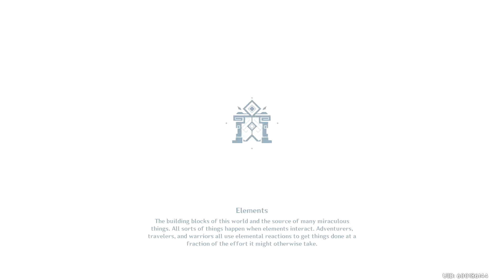Genshin Impact - Stormterror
Bow-type characters can shoot at Dvalin's head and body while he's hovering. Use high damage attacks/combos once he's grounded. It's a quick and simple fight once you know that he can be hit most of the time.